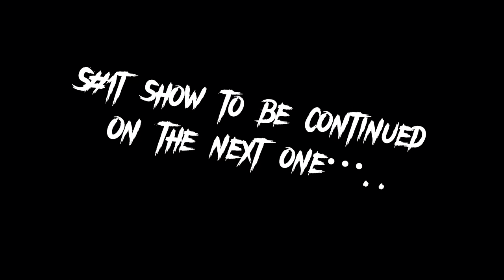SPREAD AXLE TANDEMS ARE SHOT/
Devilishwazew9